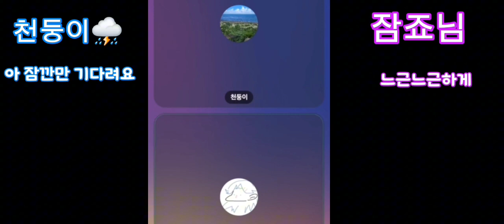천둥이 여기에 잠들다..